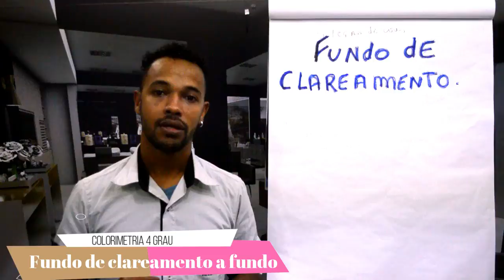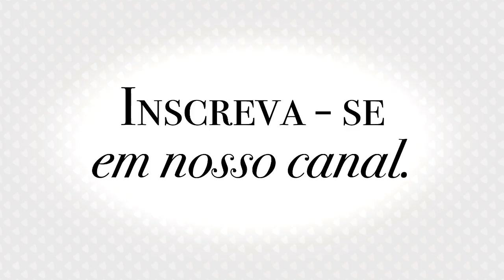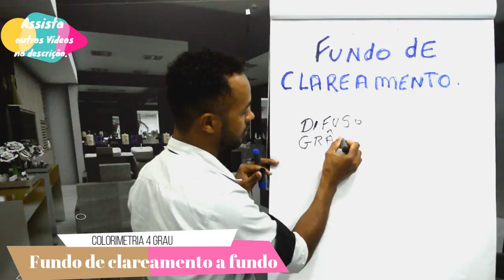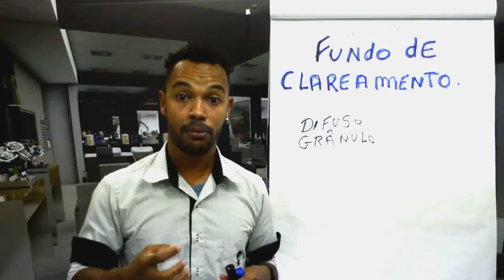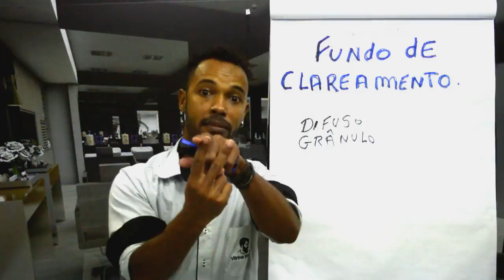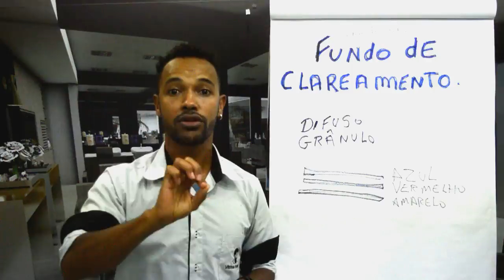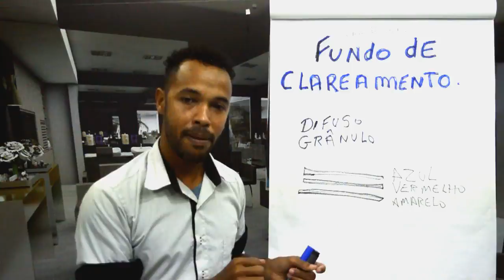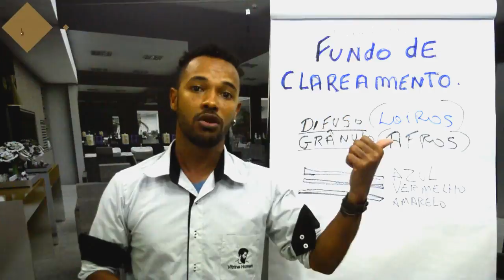FUNDO DE CLAREAMENTO Como identificar? 2#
Chegou a sua oportunidade ser expert em colorimetria e muito mais, ACESSE AGORA ESTE
E JÁ COMECE HOJE MESMO ESTUDANDO PARA SER DESTAQUE NA SUA PROFISSÃO.

Não perca tempo. Perder tempo é perder dinheiro.

Adquira o manual clicando aqui neste link a baixo!

cep 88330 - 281-  Santa Catarina - Brasil

Quer adquirir: MANUAL, COMO BOMBAR SUA AGENDA. então acesse este

Como aumentei meu faturamento usando alavancagem financeira dentro do meu conhecimento de colorimetria.

● Veja mais informações sobre cabelo?

Conteúdo produzido por José Maria Pereira de Oliveira
Toda as informações contidas nesse vídeo é de total responsabilidade da idealizadora: Vitrine Salão Arte Café Não sendo autorizado download ou cópia para reprodução comercial.

CURSO ONLINE DE COLORIMETRIA

PESSOAL AQUI A BAIXO ESTÃO OS LINK

Olha ai, esta é sua grande chance de se tornar expert e ainda alavancar sua vida financeira.